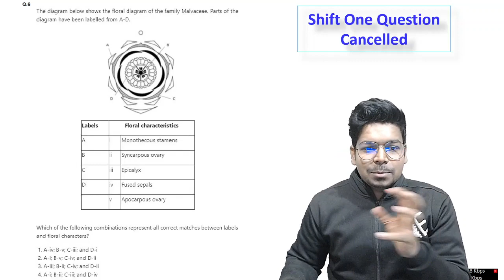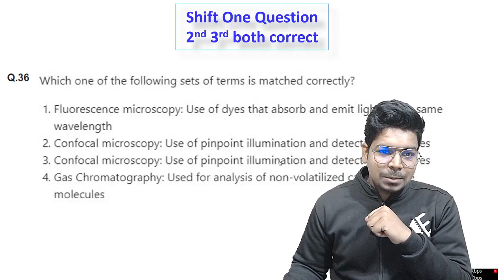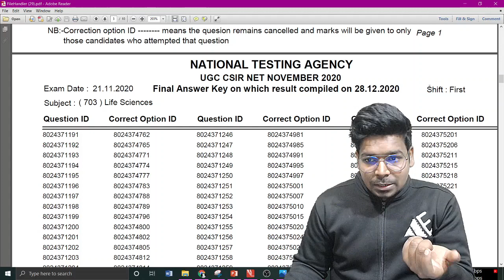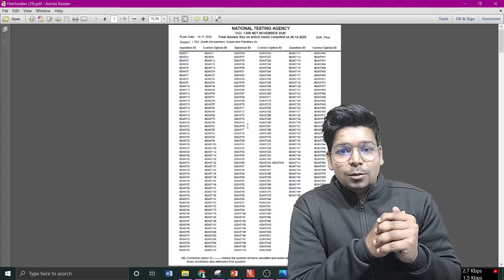FINAL Answer Key | NOV 2020 | कौन सा Question हुआ Cancelled ? किसके है दो Answer?| Virendra Singh